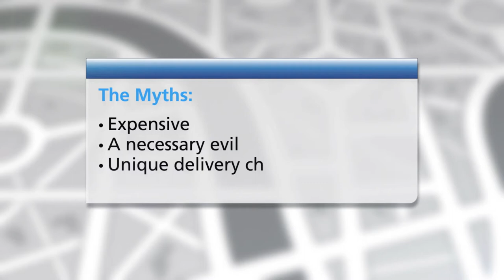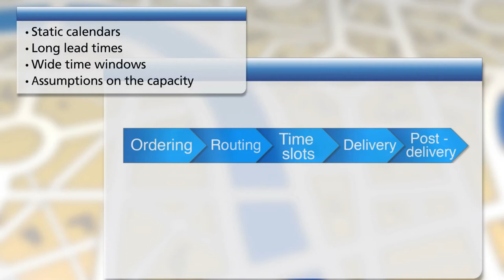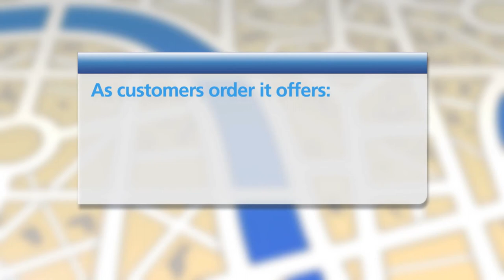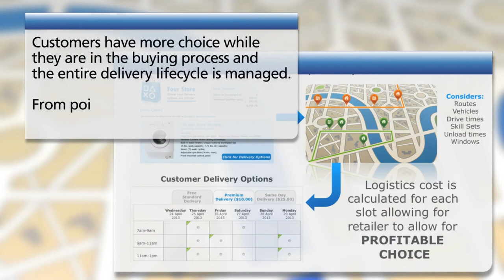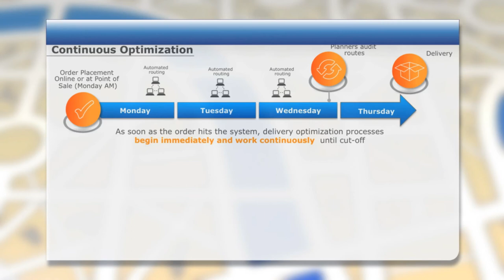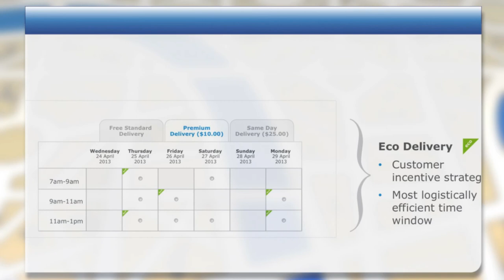Transform your home delivery process with Descartes solutions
Descartes has been listening to the challenges in the retail industry for many years and delivers game changing routing solutions to help retailers:
•increase revenue
•improve profitability
•differentiate through service
•drive customer loyalty Watch the movie and learn how to give customers an ideal home delivery experience and save money.

Start competing on availability, convenience and service!